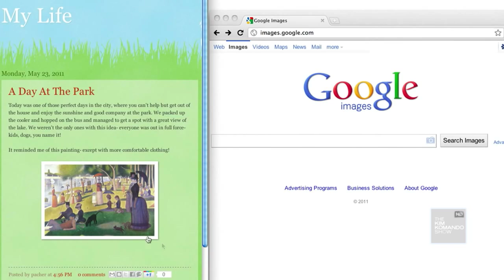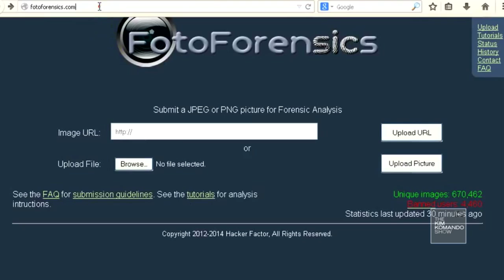How to know if an image was Photoshopped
Want to know whether that online dating profile pic is on the level? Or maybe your cousin's vacation photos look a little TOO good to be true. Try these simple tricks to figure out whether a photo has been edited.